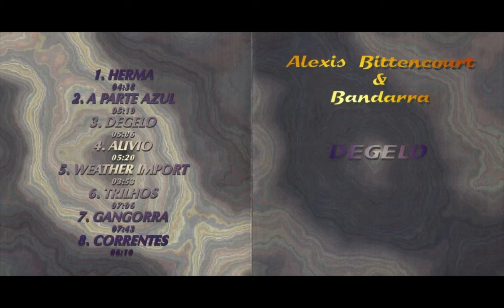Degelo - Alexis Bittencourt & Bandarra / CD Degelo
Degelo (Alexis Bittencourt)

Alexis Bittencourt & Bandarra - Degelo 1995

- Alexis Bittencourt / Guitarras, violões
- Tiago Costa / Teclados
- Nonato Mendes / Baixo fretless
- Pepa D'elia / Bateria